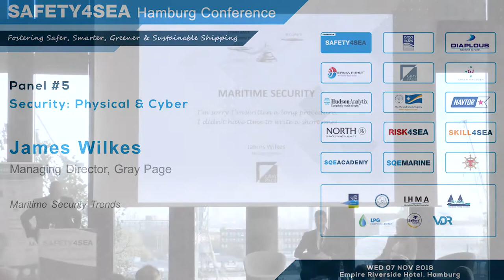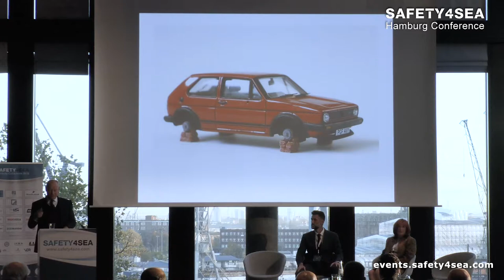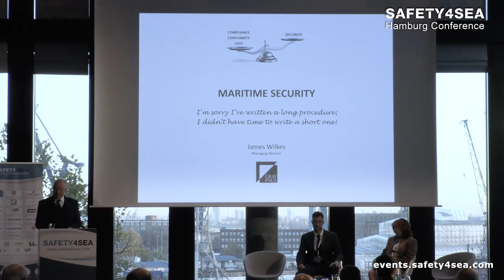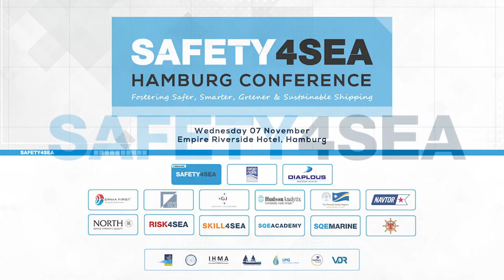Maritime Security Trends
During the 2018 SAFETY4SEA Hamburg Conference, Mr. James Wilkes, Managing Director, Gray Page, provides an overview of physical and cyber security concerning seafarers.

The event was organized by SAFETY4SEA having as sponsors the following organizations: ARGO NAVIS Marine Consulting and Engineering Ltd, Diaplous Maritime Services, ERMA FIRST, Gray Page Ltd, Green Jakobsen, Hudson Analytics, Marshall Islands Registry, NAVTOR, North P&I Club, RISK4SEA, SQE MARINE and T&T SALVAGE.